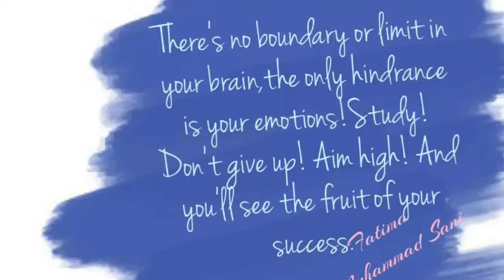April 9, 2018(9)